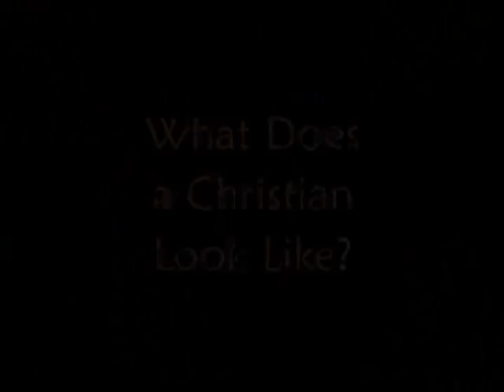The Good News Tour 2009 - What Does a Christian Look Like?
This is the seventh lecture in the Good News Tour conference that was held at the Oakridge Adventist Church in Vancouver, BC Canada in 2009. Greg Boyd speaks about what a Christian should look like considering the template we have in the life of Christ who lived with and taught us for 3.5 year, whose teachings are recorded in the Gospels of Matthew, Mark, Luke and John.